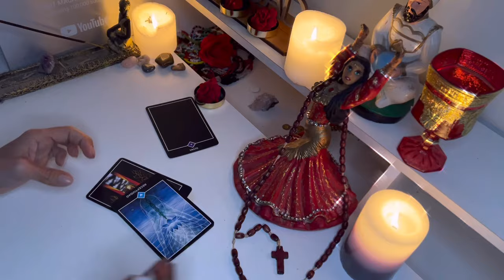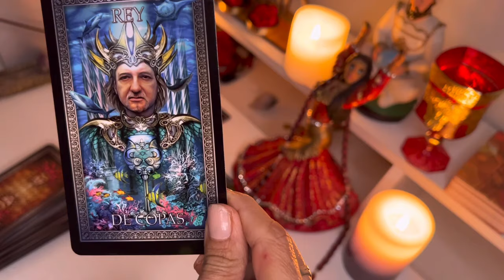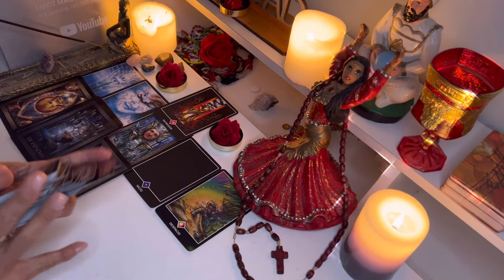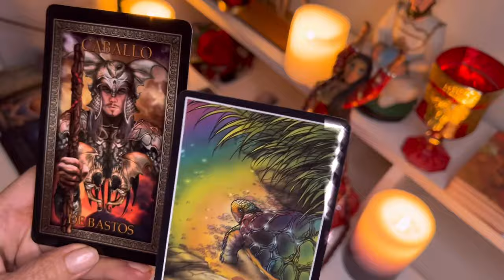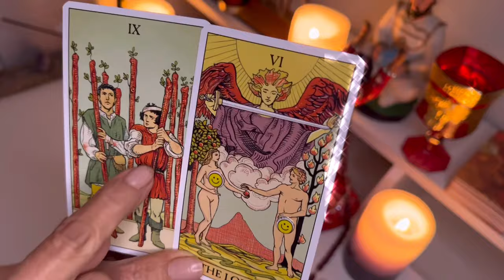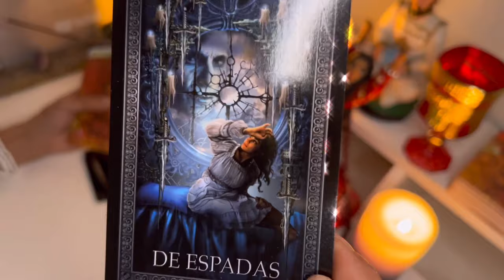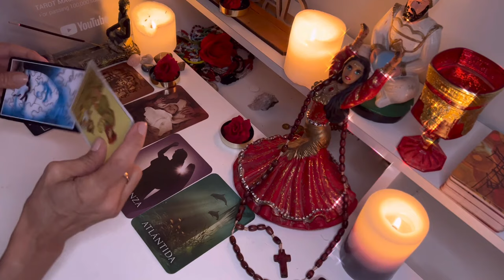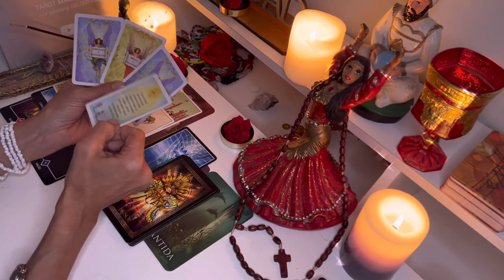Capricornio🔮A TI, LA VIDA TE VA A MEJORAR TANTO/LA CICATRIZ QUE LE DEJASTE EN EL CORAZÓN SE LE ABRIÓ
Macarena